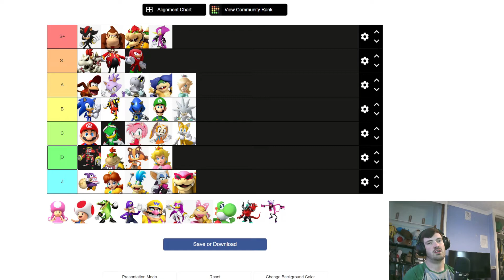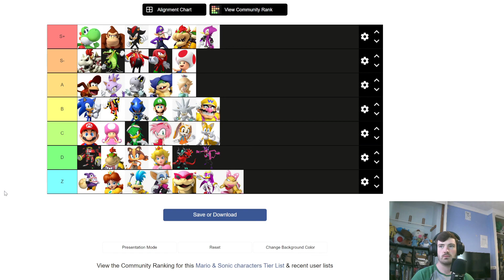Which Sonic and Mario Character is the Worst? Sonic Tier List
Do you hate Sonic or Mario? In this video, we're going to rank all of the Sonic and Mario characters and see which one is the worst.

In this video, we're going to Rank all of the Sonic and Mario characters and see which one is the worst. From worst character to best character, we'll see who comes out on top! Who do you think is the worst Sonic or Mario character?